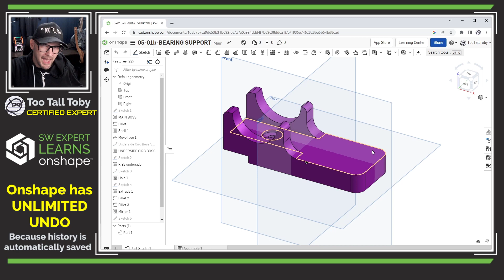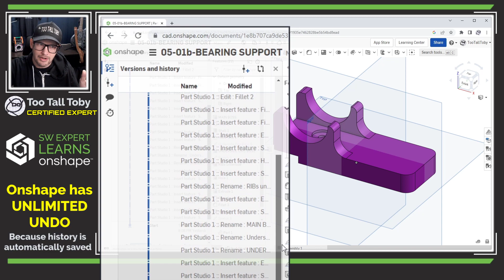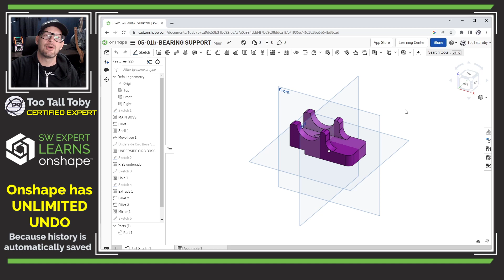SW Expert Discovers INFINITE Undo in Onshape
Today I discovered that we have almost unlimited undo options in onshape. This is a function that will be very helpful to anyone doing 3dprinting since it will let us go back to an earlier version that was functioning as intended!